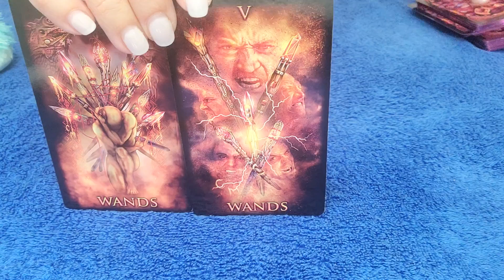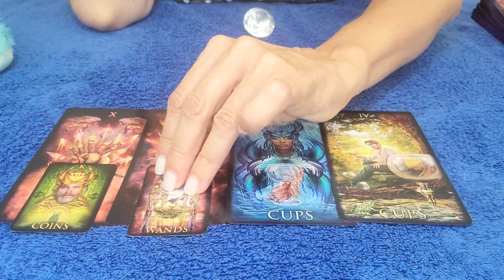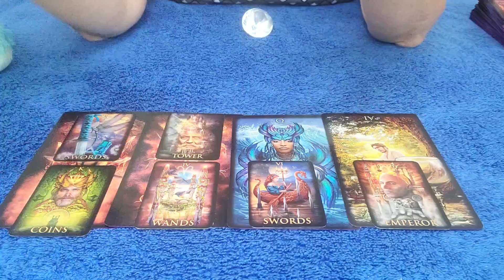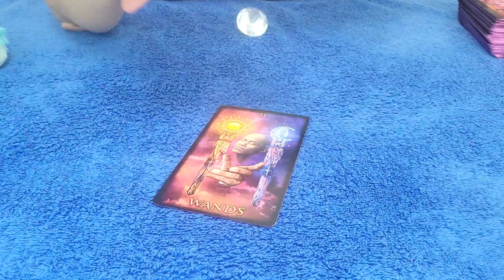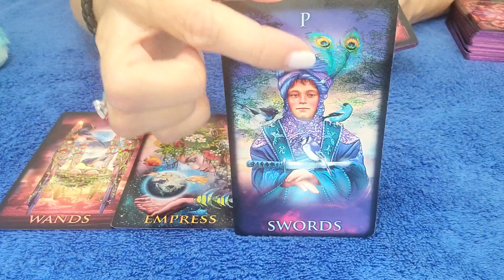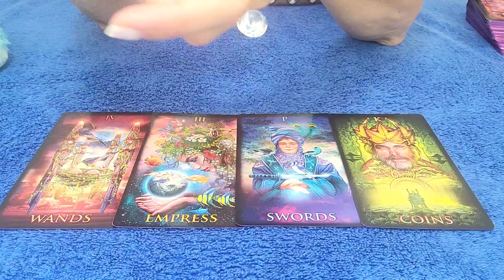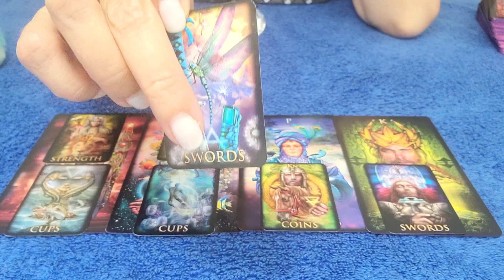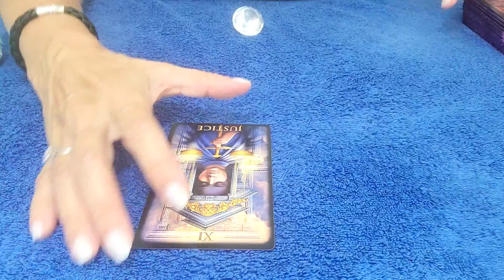PISCES - THEY HAVE MANY REGRETS! YOU'VE BEEN PATIENT WITH THEM LONG ENOUGH... 💌🤔 OCTOBER 2022 TAROT